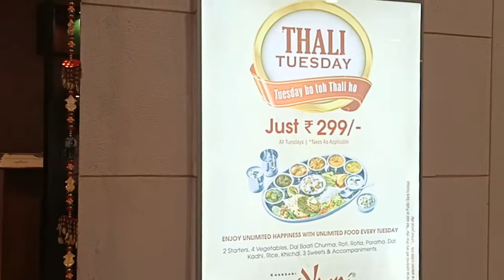Khandani Rajdhani Hyderabad | KPHB | Rajasthani Thali | Unlimited Buffet | Unlimited Veg Thali@299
If you are new to my channel and haven't yet subscribed; please do encourage me by subscribing, liking and clicking on the bell icon to get the notification on new uploads.
Rajthali Restaurant offers a famous Rajasthani Thali @299/- for Tuesday's Lunch and for all other days the prices are not same. Price varies on weekends and week days but on Tuesday it's 299/- only. This restaurant has a beautiful taste and great ambience for all vegans